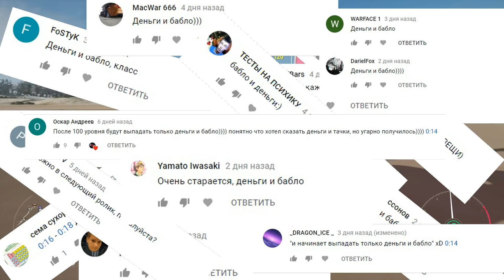Все машины в Forza Horizon 4 которые нельзя купить в автосалоне!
Всем привет с вами AVP! Сегодня я расскажу вам где взять, найти, получить, выиграть и так далее машины которых нет в автосалоне! В Forza Horizon 4 есть сотня секретных машин, и все из них окажутся в вашем гараже после просмотра этого видео!

Анонсы, а также халявные игры и программы на IOS, Android, PC и PlayStation 4 ждут Вас!

Первые два пункта обязательны ;-)